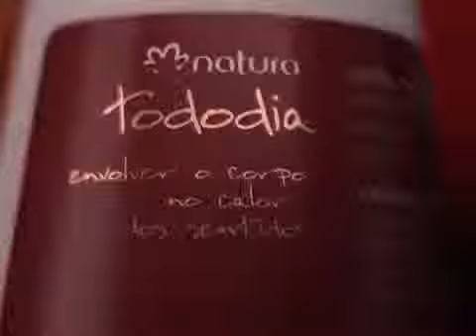Natura Tododia Cereja e Avelã